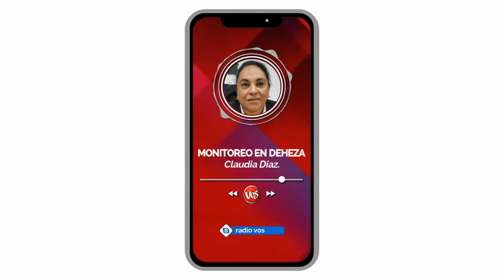🔊 AUDIO | CENTRO DE OPERACIONES Y MONITOREO - Su funcionalidad.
🔊 AUDIO | OPERADORES DEL CENTRO DE MONITOREO DE GENERAL DEHEZA DETECTAN ENTRE 60 Y 70 SITUACIONES RIESGOSAS POR MES.

Riñas, violencia de género, daños en vía pública, conducción peligrosa, vendedores ambulantes no autorizados, hurtos y narcomenudeo. Claudia Diaz en Radio Vos.